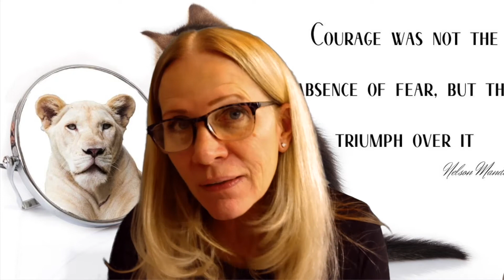Win in 2021 with these 3 Tips to Reach Your Goals & Set yourself up for Success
Diane discusses 3 Tips on creating a pathway to reaching your Goals - Daily.

It’s that time of year when we all have the opportunity to hit the reset button and regroup.  By now you have realized that life has a new “normal”. That means you need to take a good look at what you need to fine tune in order to reach your Goals.

So how do you do that?  Diane discusses why you need to set yourself up for success by setting a true intention, how to feel like doing what needs to get done and knowing where your focus is.

Whether you are working at home, with kids or on your own at the moment, take time to recalibrate an area that needs your attention the most.
Goals are more than a yearly event, they are on-going.

YOU WILL LEARN:
- why it's important to be in the moment
- where you will gain momentum and energy to achieve what you want
- how to set your goal and succeed

INSPIRATIONAL QUOTES FROM THIS EPISODE:

Kobe Bryant  “Listen to your inner self, set your intention, take the time to observe yourself, in the moment.”

Nelson Mandella "I learned that courage was not the absence of fear, but the triumph over it. The brave man is not he who does not feel afraid, but he who conquers that fear.”

Diane Planidin "Lead yourself and those you influence with optimism - forward.

Nelson Mandella “I never lose.  I either win or I learn”.

Diane Planidin "When your vision and your values are clear, the decisions and priorities come to you easier because now you are being true to your character."

Brendon Burchard “If you leave your time to randomness, you are stealing from your greatness”.

Warren Buffet, "You only get one mind and one body. And it's got to last a lifetime. But if you don't take care of that mind and that body, they'll be a wreck 40 years later...it's what you do right now, today, that determines how your mind and body will operate 10, 20, and 30 years from now.”

By sharing your time with me today, I know that you believe in yourself, you believe in self-development and helping your children or those you influence live with a healthy mind, body and heart.  For that, I applaud you.

Live well, Diane